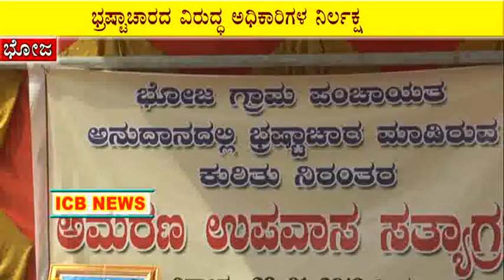ಭೋಜ ಗ್ರಾಮ ಪಂಚಾಯತಿಯಲ್ಲಿ ಭ್ರಪ್ಟಾಚಾರ ಹೇಚ್ಚಾಗಿದೆ ನ್ಯಾಯಕಾಗಿ ಗ್ರಾಮಸ್ಥರಿಂದ ಪ್ರತಿಭಟನೆ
Chikodi Talukin Bhoj Garam Pachayatinali Brastachar